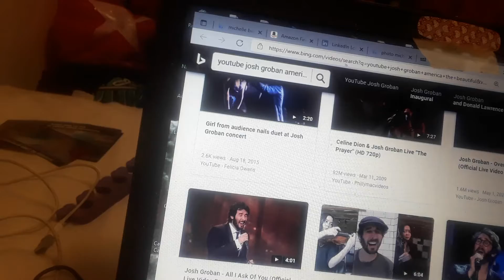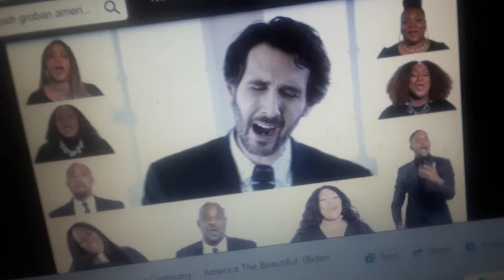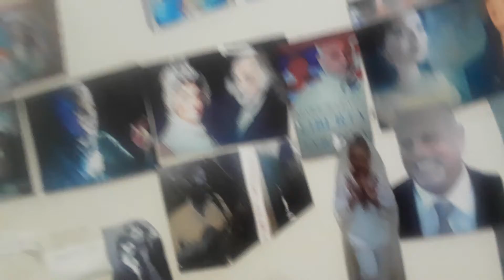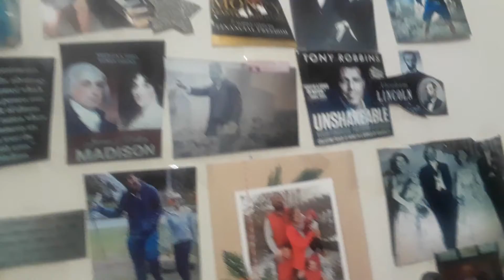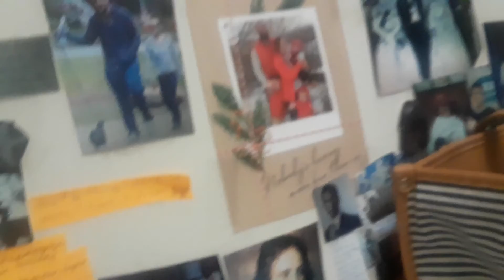Angel Rose Songbird Shares Josh Groban's fabulous rendition of America the Beautiful